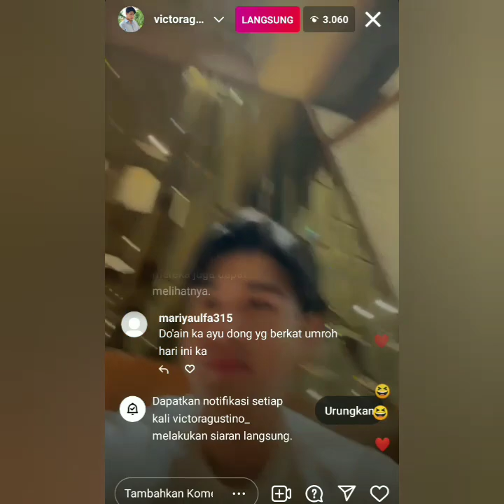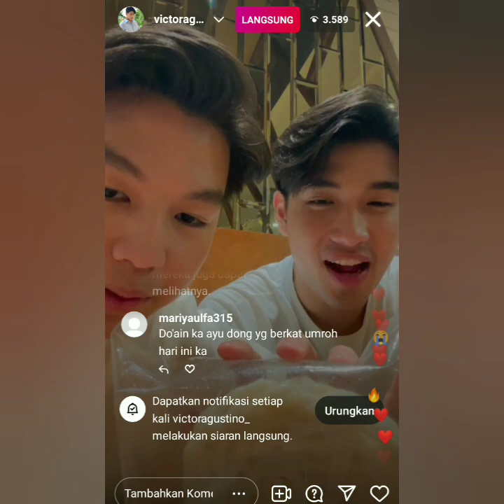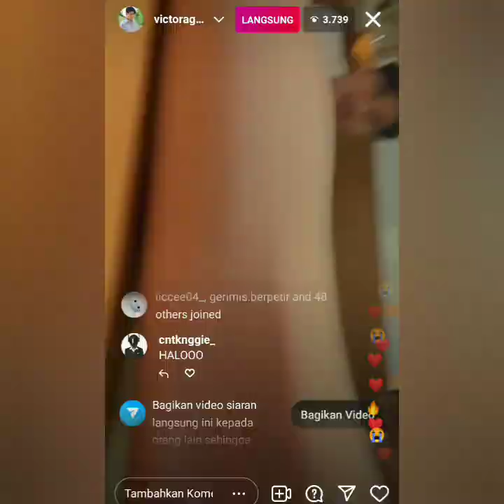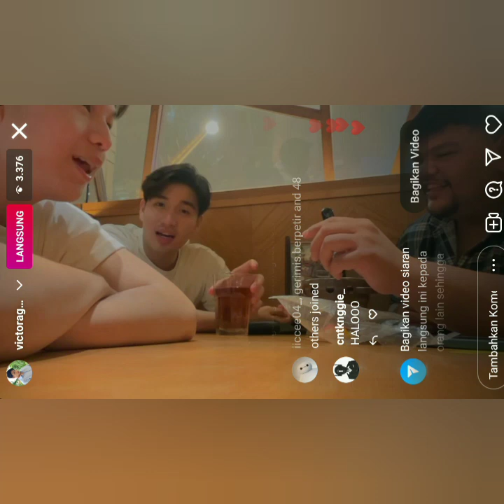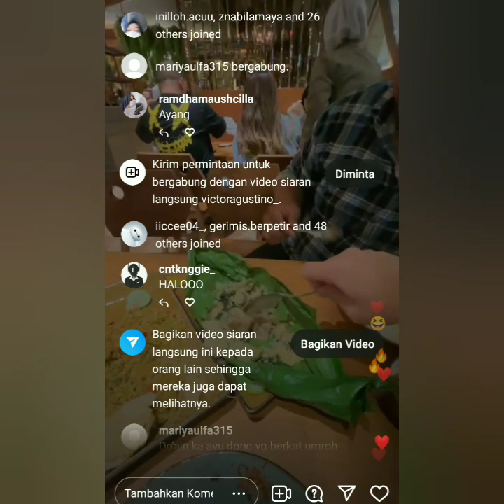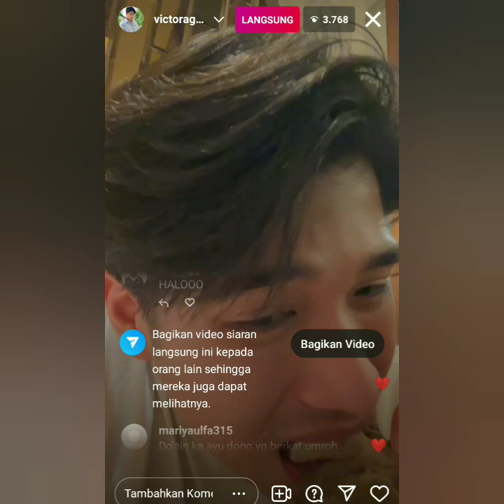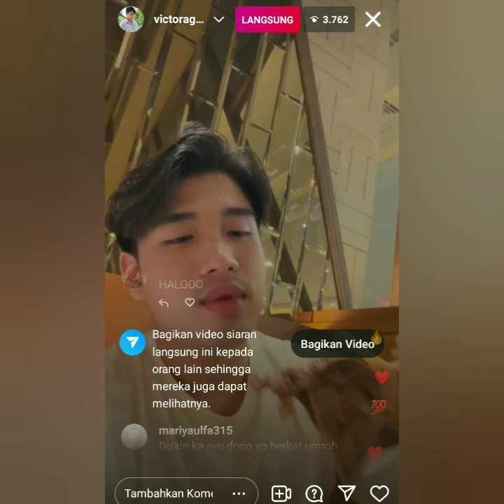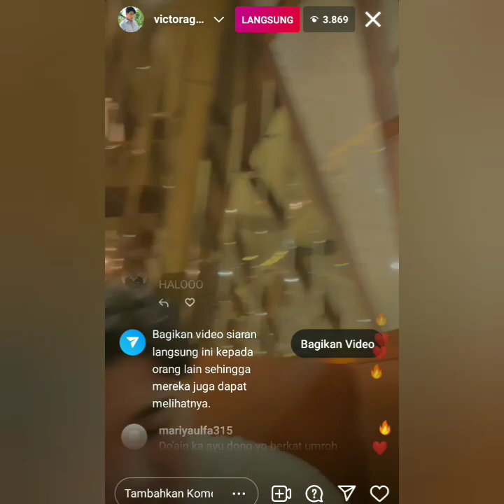LIVE IGS VICTOR AGUSTINO & SANG ADIK CURI PERHATIAN. BIKIN BAPER MELELEH. COBA SIMAK INI